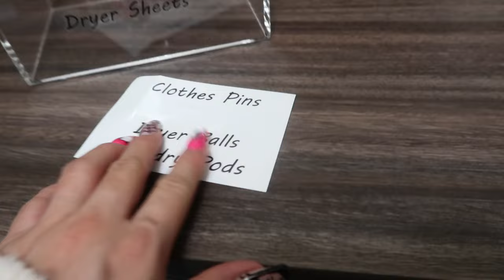Cambio extremo de mi **LAVANDERIA**